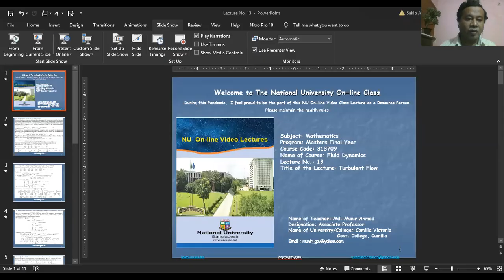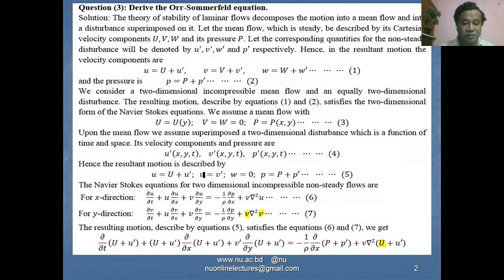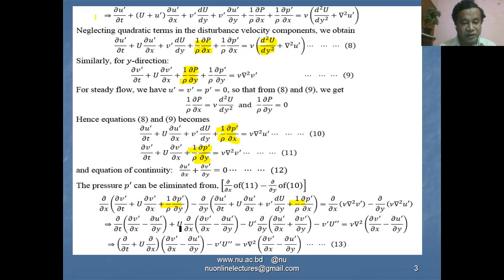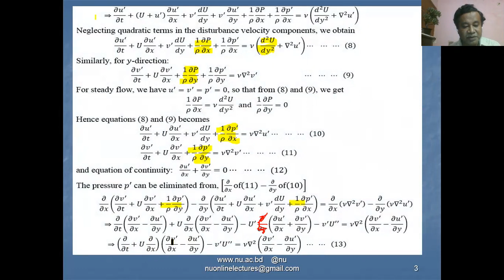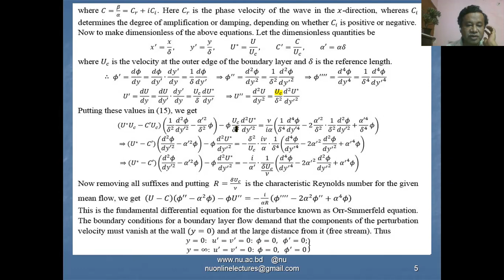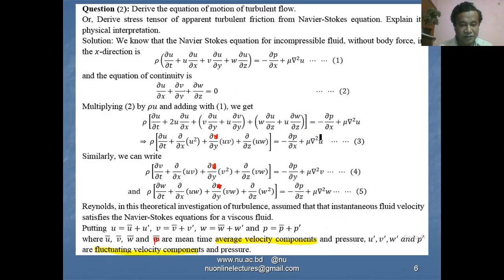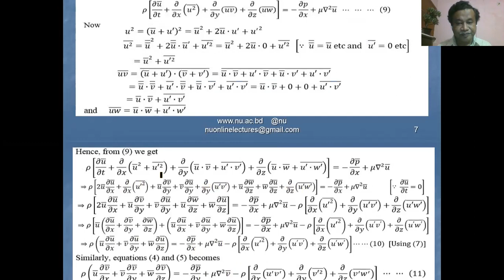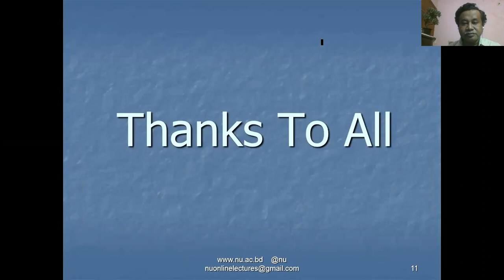13. Turbulent Flow | FLUID DYNAMICS (313709) | Masters Final Mathematics